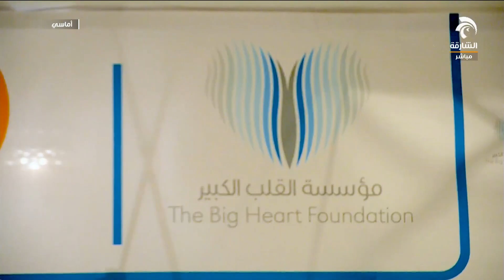برنامج أماسي : مؤسسة القلب الكبير توقع اتفاقية مع صندوق ملالا لإنشاء مدرسة في باكستان